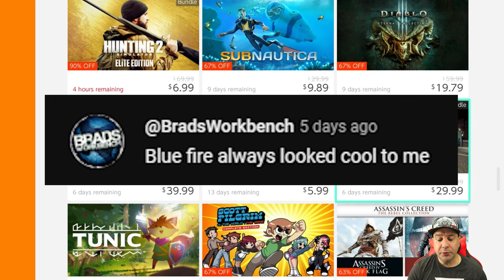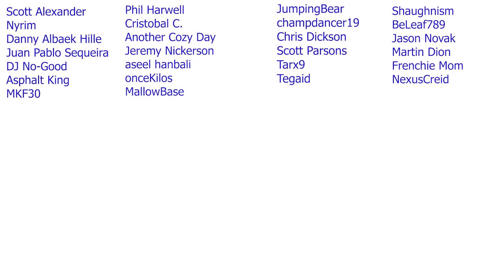30 BEST Nintendo Switch eSHOP SALES ON NOW!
25 BEST Under $5 Nintendo Switch eSHOP Sales On NOW!

1- Leave a comment in the video (I reserve the right to disqualify overly negative comments)
Claim your prize by replying to my pinned comment in the video you are announced as winner (must be done within 5 days of the release of video)
4- Gift cards are available for US or Canada eshop only
5- A quick security check will be required to confirm your identity (takes literally 30 secs)

0:00 Intro and Giveaway Info
0:40 Game 1
1:46 Game 2
2:47 Game 3
3:48 Game 4
5:15 Game 5
6:05 Game 6
6:54 Game 7
7:52 Game 8
8:49 Game 9
9:53 21 Game Sizzle Reel